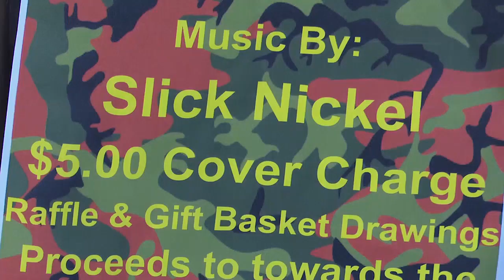South Range Fourth of July Committee to hold ‘Hunter’s Ball’ on Saturday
Live music will be performed by Slick Nickel, and there will be a 50/50 raffle and a basket raffle worth $500 in prizes.